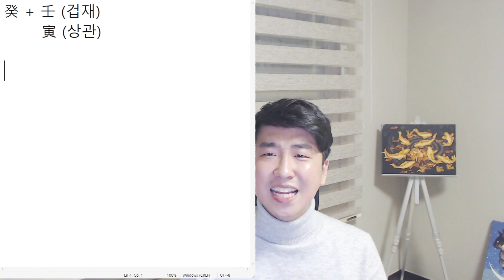2022년 운세 - 계수(癸水) 일간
회원이 되시면 본 영상의 무편집 라이브 풀영상을 시청하실수 있습니다.